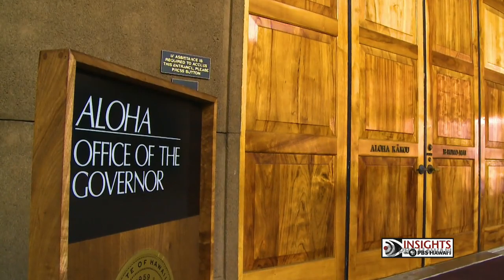Democratic Primary for Governor | INSIGHTS ON PBS HAWAI‘I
The first of Election 2018 weekly candidate forums features the leading candidates in the Democratic Primary for Governor. Incumbent David Ige faces a challenge from his former senate colleague, Congresswoman Colleen Hanabusa. Ige is trying for a second term while Hanabusa is trying to do what Ige did four years: defeat an incumbent Democrat in the primary election.